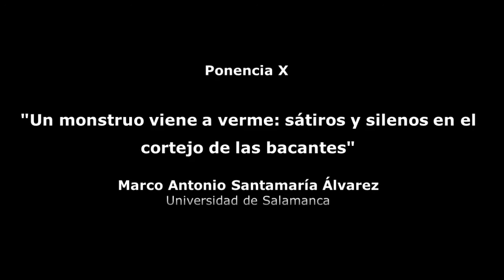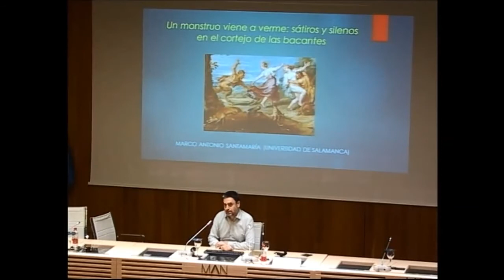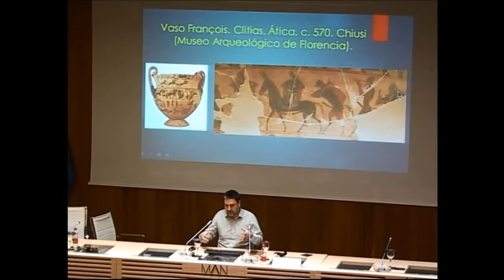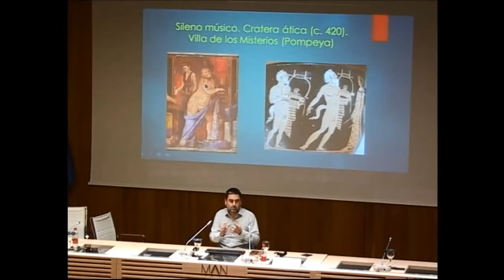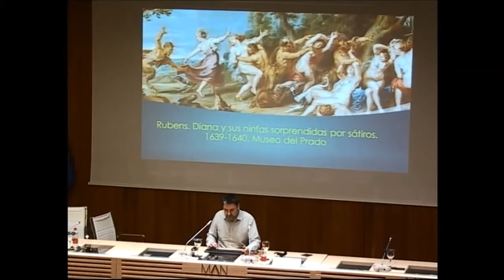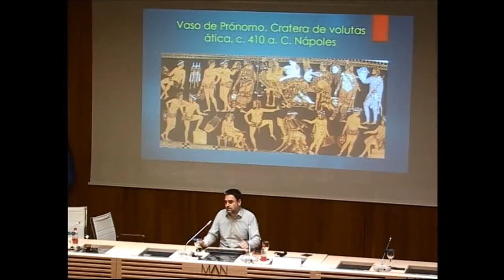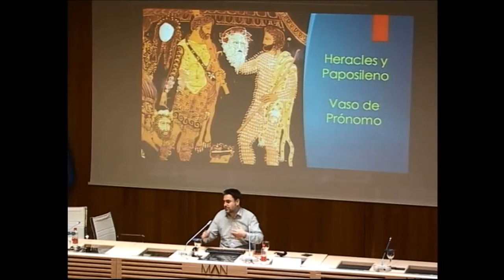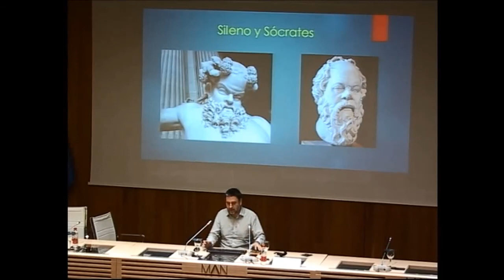Un monstruo viene a verme: sátiros y silenos en el cortejo de las bacantes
13/11/2020- Marco Antonio Santamaría Álvarez (Universidad de Salamanca)
Jornada "Con tirsos y a lo loco: ménades y bacantes a la carrera"
Actividad relacionada con la XX Semana de la Ciencia (2020)